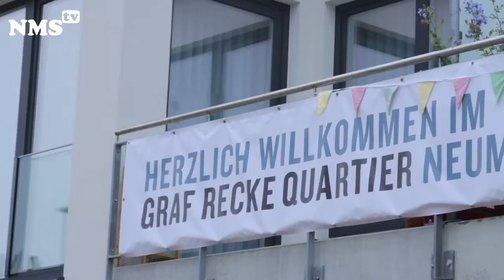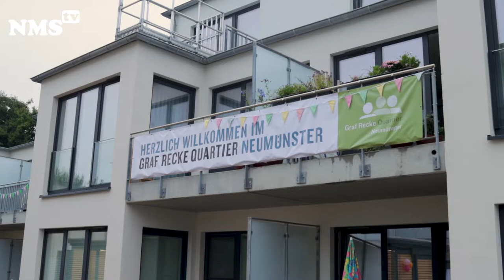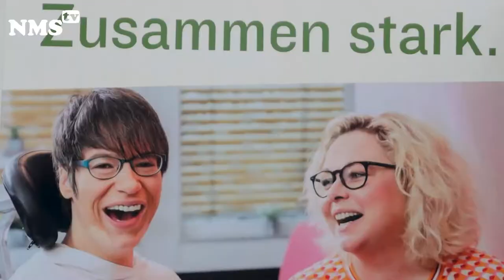Was ist neu am neuen Graf Recke-Quartier?